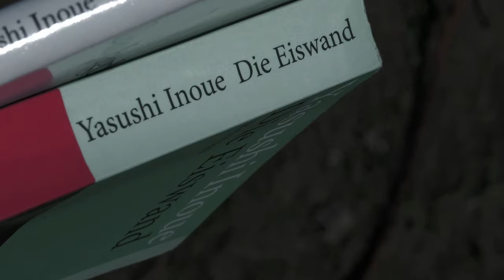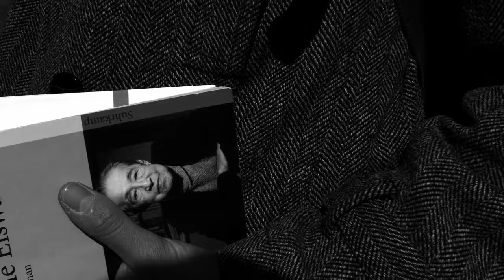Japanischer Klassiker: »Die Eiswand«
Heute bespreche ich (in etwas experimenteller Form) einen japanischen Klassiker von 1956: Die Eiswand. Ein in jeder Hinsicht ergreifender Roman über die Abgründe des Menschlichen, Verdacht und Vertrauen, die Wissenschaft und das Individuum – und das Bergsteigen. In einer regelrecht kriminologischen Spurensuche wird nach und nach enthüllt, was den beiden Freunden Kosaka und Uozu in den ersten Tagen des Jahres 1955 bei einer Bergbesteigung zugestoßen ist. Riss das Seil wirklich? Verfasst von einem der hierzulande meistgelesenen Autoren Japans, Yasushi Inoue.

Yasushi Inoue (* 6. Mai 1907 in Asahikawa, Hokkaidō; † 29. Januar 1991 in Tokio) war ein japanischer Schriftsteller. Einsamkeit und zwischenmenschliche Beziehungen bestimmen viele seiner Werke, zu denen auch historische Romane, Essays und Gedichte gehören. Neben vielen anderen Literaturpreisen, mit denen sein Werk ausgezeichnet wurde, wurde er 1976 als Person mit besonderen kulturellen Verdiensten geehrt und dann vom Kaiser mit dem Kulturorden ausgezeichnet. (Quelle: Wikipedia)